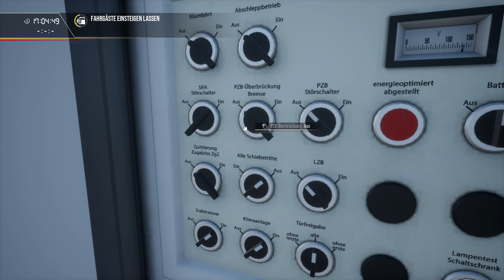Final TSW 2 Lets Play RB 40 nach Bochum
Hallo und willkommen im noch TSW 2 , auf der Strecke Rhein Ruhr.
Wir fahren ein Szenario von TaskPlays aus dem Rail Sim Forum die RB 40 von Essen nach Bochum HBF.
Unser Zug ist ein Flirt 2 BR 442 mit einem Abellio Repaint in Grün gehalten.
ich wünsche nun viel Spaß mit dem Video.